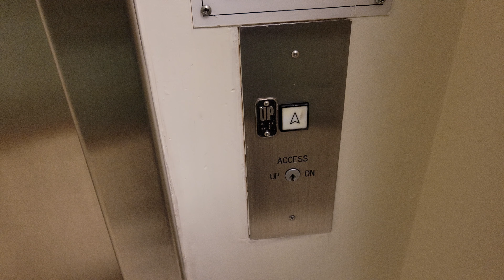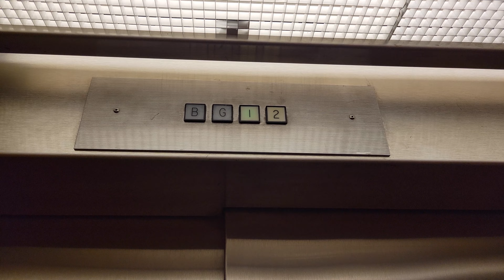1980 Montgomery G&P Hydraulic South Orange Elevator @ UW School of Social Works Bldg., Seattle WA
Even after former YouTuber pnwelevator filmed this back in 2012, it is still original!

Taken on 29 September 2021.

Installed 1980